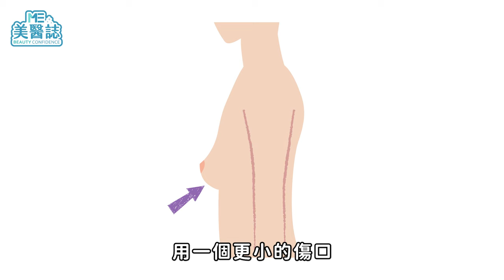魔滴2.0手感實拍！軟彈水嫩看了都想摸！魔滴二代、女王波適合族群老實說ft.莊家榮醫師【ME美醫誌】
魔滴2.0升級版來了！到底魔滴二代有哪些新的突破呢？一二代該怎麼選？這集不只有詳細為大家介紹兩代魔滴的特色，還有做手感上的超特寫比較，讓你看了也想實際到診所摸一摸！除此之外還加碼分析魔滴二代與女王波分別適合哪些族群，隆乳前必看各種面向都包含在裡面了，從特色說明、假體比較、特寫實拍、傷口大小、醫師資格、術前模擬、術中過程到術後照顧，真的看一支就夠！ME粉們還有什麼想了解的，也歡迎在底下留言告訴我們喔！

各節重點：
00:00 精彩片段
00:19 魔滴二代延續哪些一代優點？
01:37 魔滴二代有做哪些改良？
02:02 兩代柔軟度比較畫面
02:14 兩代延展性比較畫面
02:29 微創隆乳手術切口大小
03:02 兩代魔滴各自適合的族群
03:44 魔滴與女王波各自適合的族群
04:46 魔滴二代對醫師的要求
05:21 隆乳前中後注意事項
06:44 醫師貼心小建議

延伸閱讀：
自體脂肪填充好命臉？把大腿脂肪拿來補臉！自體脂肪、玻尿酸填補優缺點ft.陳廣得醫師【ME美醫誌】

乳頭凹陷該「拉出來」嗎？3種等級判斷你陷多深！乳頭手術會影響敏感度？ft.鄭穎醫師【ME美醫誌】